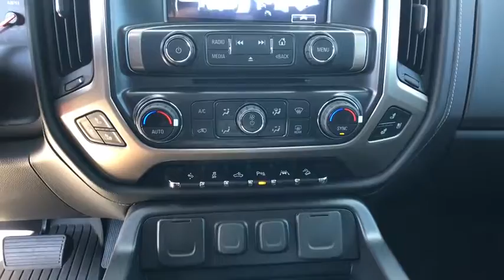2018 GMC Sierra 1500 Corpus Christi, Kingsville, Alice, San Antonio, Robstown, TX G514846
Onyx Black New 2018 GMC Sierra 1500 available in Robstown, Texas at Beck & Masten GMC Buick Coastal Bend. Servicing the Corpus Christi, Kingsville, Alice, San Antonio, TX area.
2018 GMC Sierra 1500 Denali - Stock#: G514846 - VIN#: 3GTP1PECXJG514846

Onyx Black 2018 GMC Sierra 1500 Denali RWD 8-Speed Automatic EcoTec3 5.3L V8 8-Speed Automatic, Jet Black Leather. Price includes: $2,000 - National Buick and GMC Bonus Cash. Exp. 11/30/2018, $1,500 - General Motors Consumer Cash Program. Exp. 11/30/2018, $500 - GM Competitive Lease Private Offer. Exp. 11/30/2018, $1,000 - GM Down Payment Assistance Program. Exp. 11/30/2018, $500 - GM Costco Member Bonus Cash Program. Exp. 01/02/2019